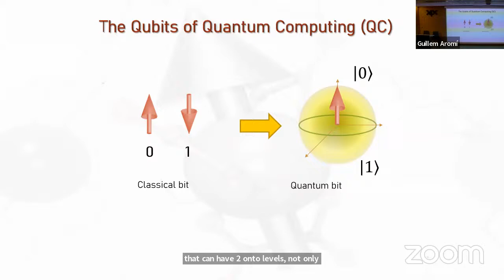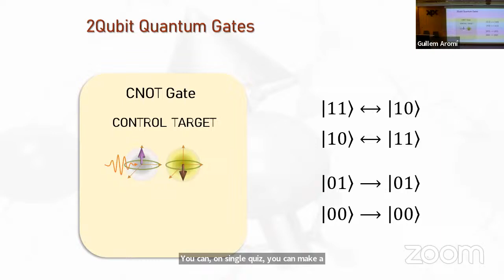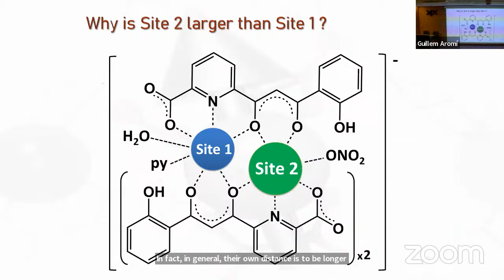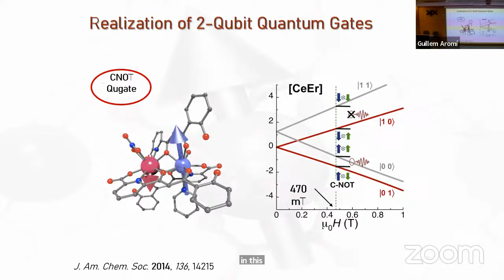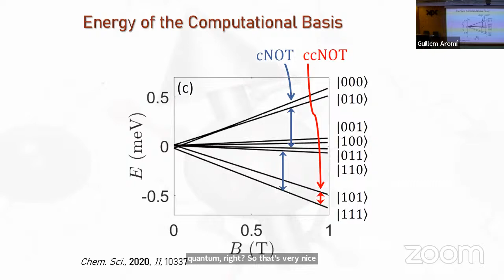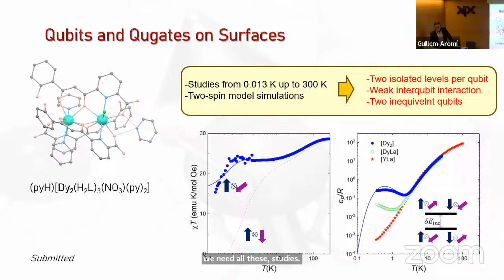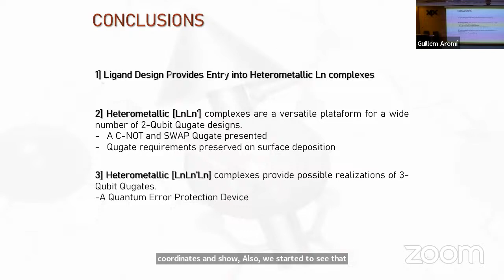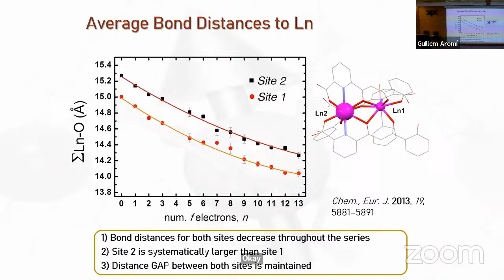Heterometallic Lanthanide Coordination Complexes forQuantum Technologies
Speaker: Guillem Aromí
Host: Deung-Jang Choi

Abstract of the talk:

Molecular materials find applications in many crucial areas of technology. For example, molecular electronic spins are potential qubits and qugates in quantum computing. 1-2 Some of their advantages over other technologies are their reproducibility (crucial for a scalable quantum technology) and the versatility of chemical design. The latter enables the preparation of molecules to host several spins, thus embodying various qubits capable to undertake complextasks. Lanthanides are good spin-qubit candidates in these systems, as they exhibit good coherent properties and a diversity of electronic features. We have designed a ligand-based strategy to synthesize di- or trinuclear lanthanide complexes exhibiting distinct coordination sites within one molecule type. This provides a means of preparing pure heterometallic complexes that can be of the [LnLn’] or the [LnLn’Ln] type, where the nature of the Ln and the Ln' metals can vary extensively.3-5 Preparation of selective heterometallic complexes in one step is extremely rare and the trinuclear case is unique. The performance of these molecules as multi-qubit quantum gates will be discussed.
References
1. Aromí, G.; Aguilà, D.; Gamez, P.; Luis, F.; Roubeau, O., Chem. Soc. Rev. 2012, 41, 537-546.
2. Aguilà, D.; Roubeau, O.; Aromí, G., Dalton Trans. 2021, 50, 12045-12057.